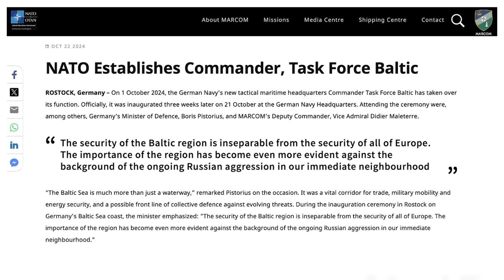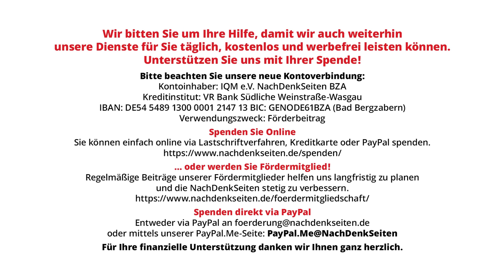Verteidigungsminister und NATO verstricken sich in immer mehr Widersprüche zu CTF BALTIC in Rostock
Sowohl Pistorius als auch das Verteidigungsministerium betonten im Zusammenhang mit dem neuen „maritimen taktischen Hauptquartier“ in Rostock (CTF Baltic), dass es sich dabei um ein Bundeswehr-Kommando unter deutschem Oberbefehl („keine NATO-Struktur“) handeln und damit keinen Bruch von 2+4 darstellen würde. Am 22. Oktober verkündete die NATO allerdings in einer Erklärung „NATO Establishes Commander, Task Force Baltic“ (NATO ernennt Befehlshaber der Task Force Baltic). Die NachDenkSeiten wollten vor dem Hintergrund unter anderem wissen, ob es auch bei anderen Bundeswehrstäben üblich sei, dass diese von der NATO ernannt werden. Die Antwort überrascht dann doch.

Artikel veröffentlicht am: 24. Oktober 2024 um 12:32